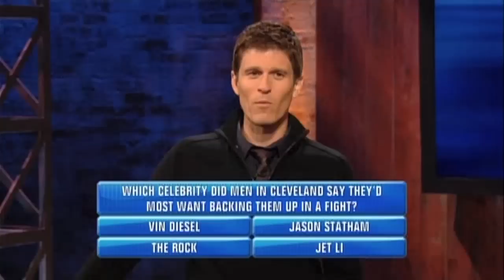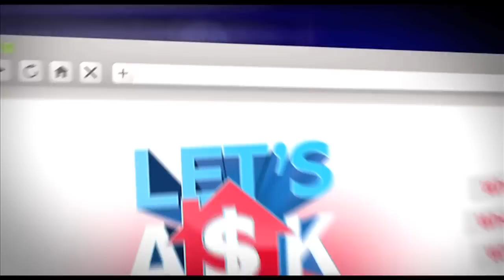Kick Butt, Get Autographs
Which high octane action superstar would you want on your side in a real-life tussle?